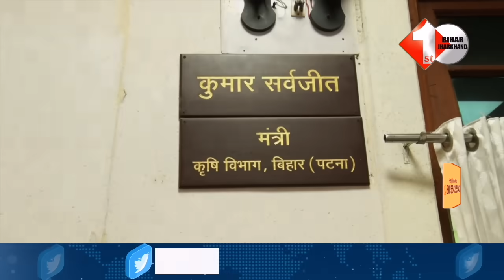फिर पलटी मारने की तैयारी में Nitish Kumar, अपने करीबियों के जरिये BJP से संपर्क साधा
Other Trending Videos:

1.Lalan Singh और Ashok Chaudhary करने लगे Nitish के सामने ही ऐसा, देखते रह गये JDU के नेता | Nitish

2.Nitish Kumar के साथ दीनदयाल की जयंती में क्यों नहीं गये BJP के नेता,Samrat-Modi की नहीं हुई हिम्मत!